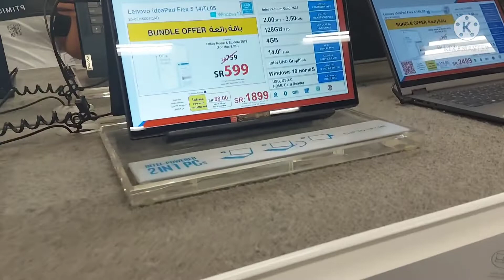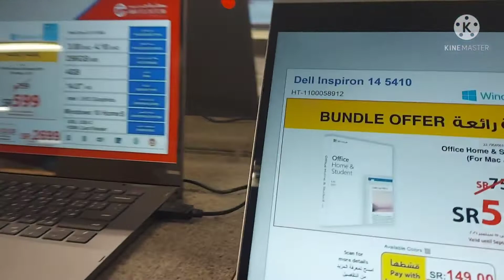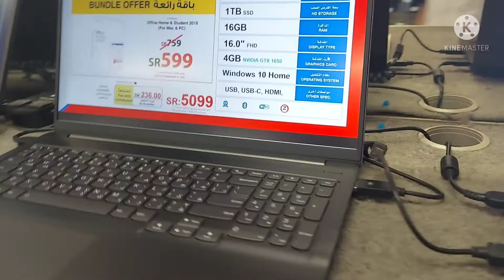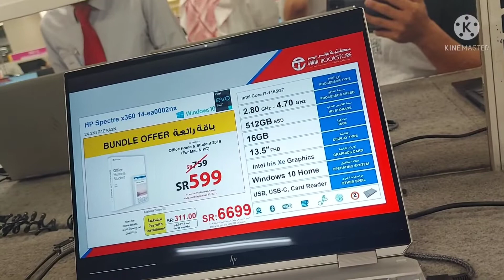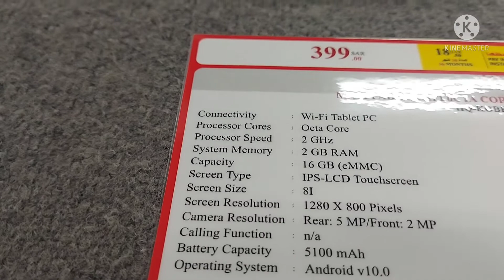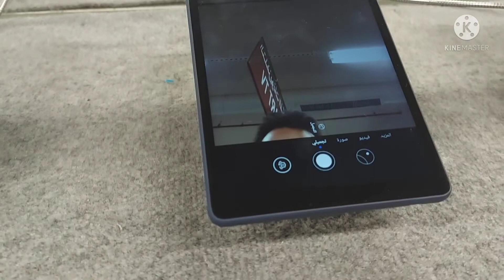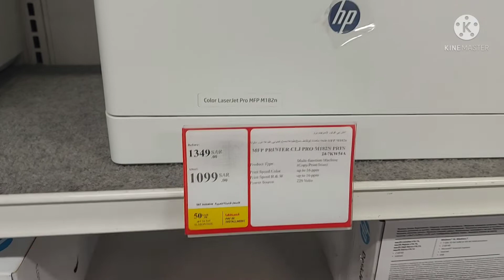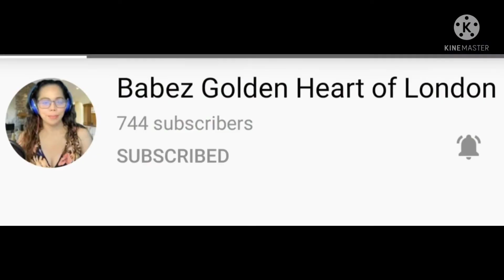Nakakagulat ang mga prices ng mga gadgets at d ko akalain,!!OMG!!!!